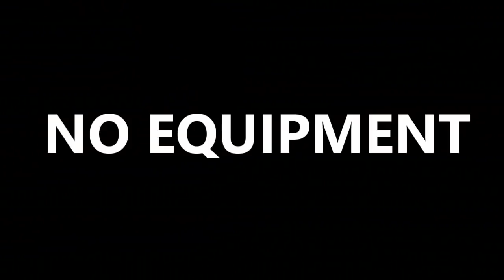Golden Retriever Puppy Dog Training!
4 month old Trained Golden Retriever Puppy shows off it's training.
Ashe was just sold and headed to BRAZIL.